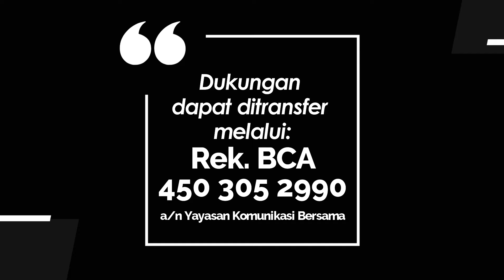KIDDY 1075 - PEDULI KEPADA ORANG LAIN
Renungan Harian Anak “Kiddy” untuk hari Senin, 10 Juni 2024
Berjudul : PEDULI KEPADA ORANG LAIN
Didasarkan pada : Filipi 2 : 1 - 4